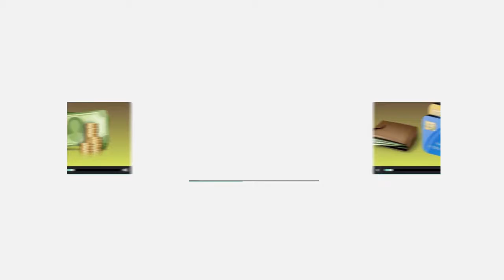Atbagh Online Food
This video has been produced using an Arabic script. The script was provided by our company.
The idea of the video is to tell customers how to order food on Atbagh’s website. Atbaq is an online food order website, which gives you the possibility of choosing your favorite meals or food and you can pay online.

Its owner wanted to show how his website functions for ordering food online. We have made sure everybody knows how easy it is to search, choose and order any Arabic dish online. That’s the reason the video was created and exactly what we aimed at achieving.

Best solution was to use animated 2D and move the index and pointers around the action place. Finishing scene shows and tells you the payment method.